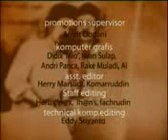girl kicked the quran allah azab part 7 hi 47956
sirfan kakakhel